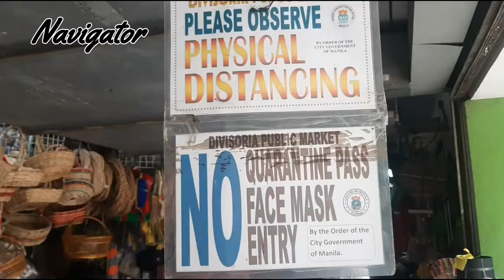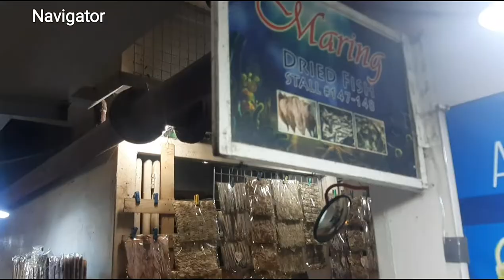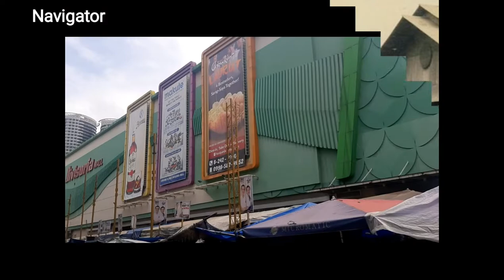Divisoria Public Market Binondo, Manila, Philippines